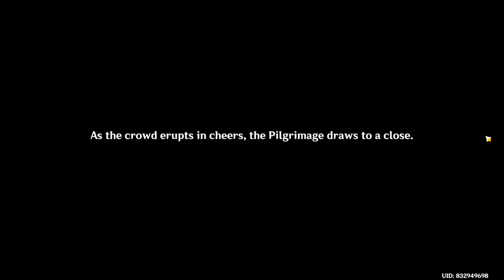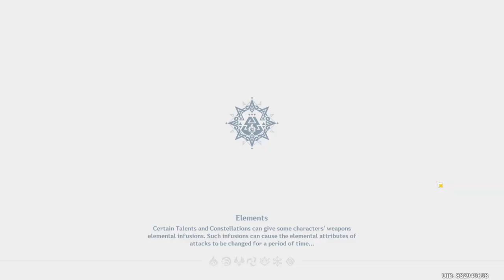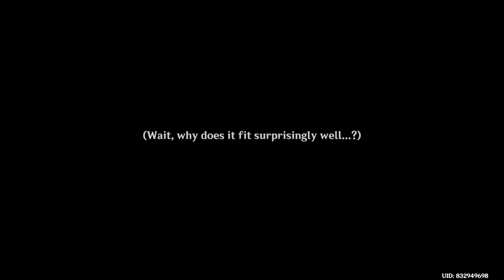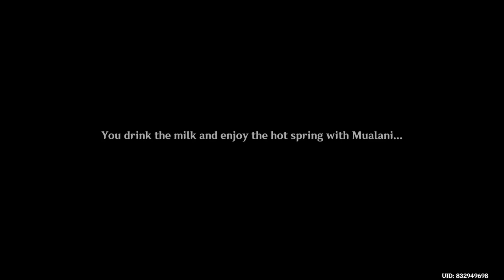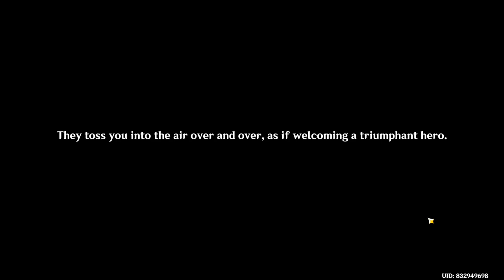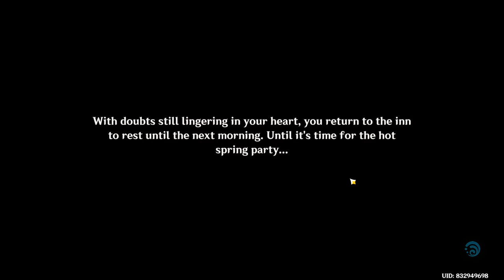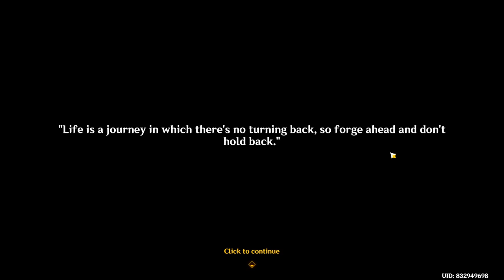Flowers Respledent on the Sun-Scorched Sojourn: Part 2 | Archon Quest Chapter V: Act I